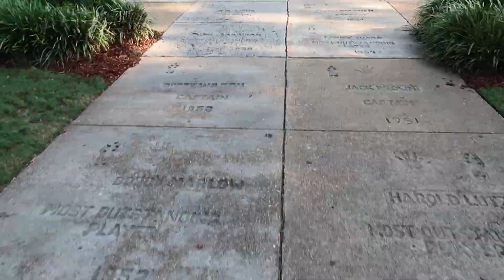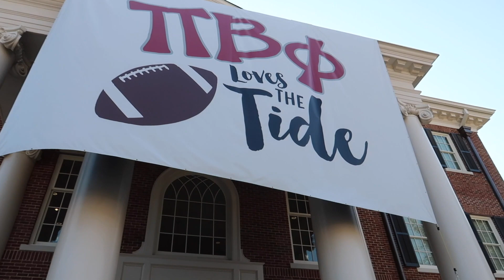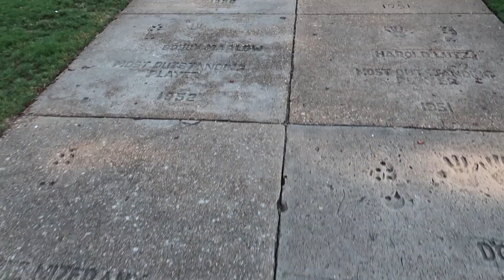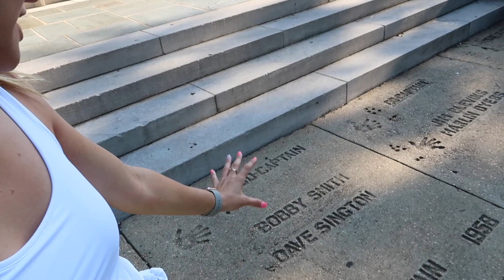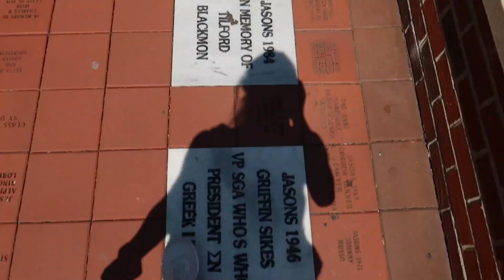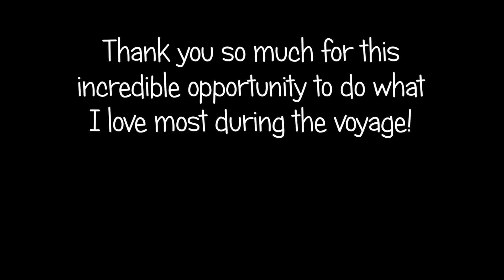ALABAMA CAMPUS TOUR + an EXCITING must-watch announcement!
hey lovelies! happy sunday! today i have a super exciting bonus video containing an alabama campus tour & a must-watch announcement! i hope you all are as excited as i am! i will still be posting a video tomorrow on my regularly scheduled monday, so i will ~sea~ you then! love y'all!

xoxo,
gracie

 SOCIALS (let's be bffs!) :
instagam : @gracieoconnnor